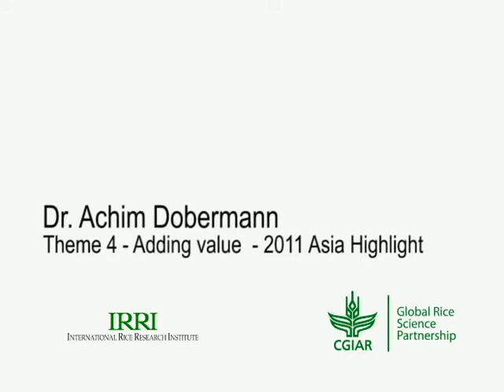GRiSP Theme 4: Adding value to rice germplasm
Dr. Achim Dobermann, deputy director general for research of the International Rice Research Institute (IRRI; ) and director, Global Rice Science Partnership (GRiSP; ), discusses the initiative's work on extracting more value from rice harvests through improved quality, processing, market systems, and new products.